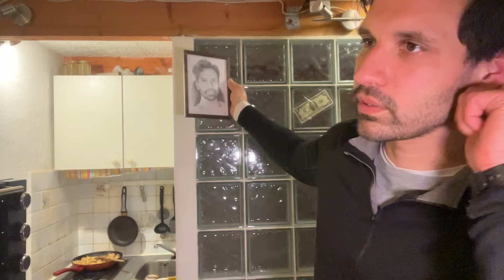NA EZT NEM VÁRTAM....Fanmail nyitás 2. (rajongói pósta)